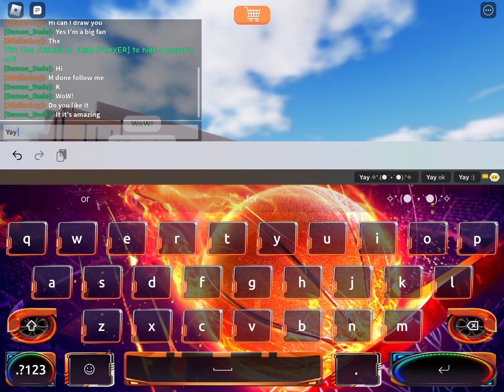I draw him and this was his reaction😊